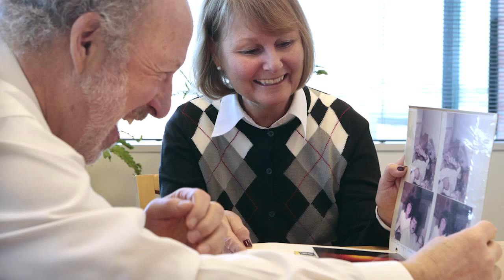Share your cancer story: Dr. Fred Appelbaum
Deputy director Dr. Fred Appelbaum became interested in cancer research at a young age, and he has devoted nearly four decades to Fred Hutch.